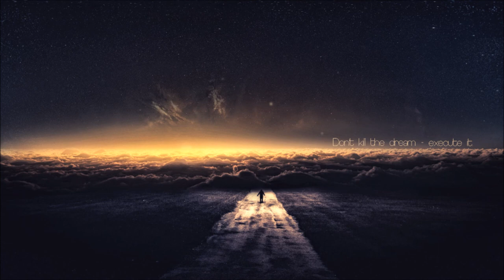Swann Decamme - Hope (Radio Edit)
MDN presents Swann Decamme and his new single "Hope".

About the single: "House Call Records is pleased to bring you Swann Decamme with his new single, "Hope". Also on this album is a remix from well established HCR artist Kalven Swell. This deep house single is a must have for your next gig or just for listening while you roll. Big thanks to Swann Decamme and Kalven Swell for their awesome work on this one and as always, thank you all for your support." - HCR